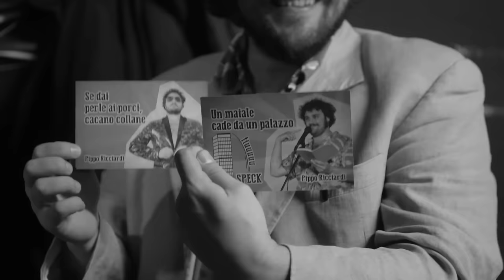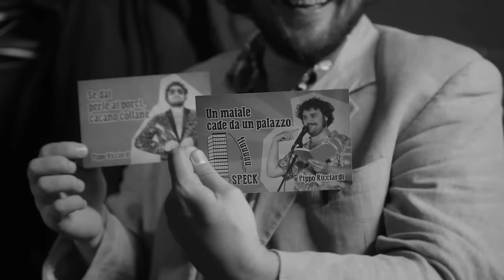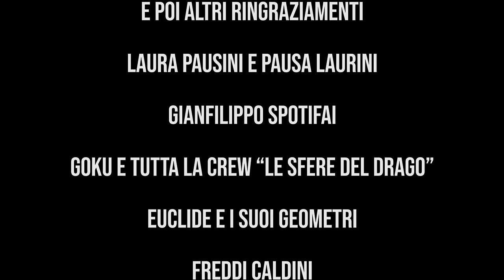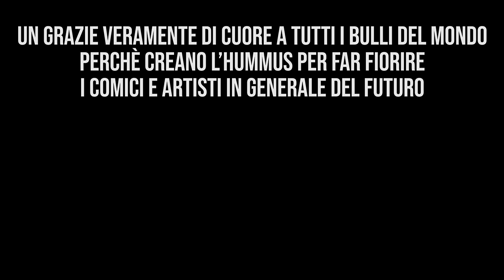Pippo Ricciardi - Pippo per un'ora spettacolo completo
Ciao io soni Pippo Ricciardi e questo è il mio primo spettacolo completo di standup comedy
Pippo per un'ora
Comicità costellata da disagio
Il discomfort è il tuo pane quotidiano? Questo è il tuo spettacolo

Regia video: Sebastiano Messina
Operatori: Sebastiano Messina,
Niccolò Arcostanzo
Montaggio: Sebastiano Messina, Pippo Ricciardi